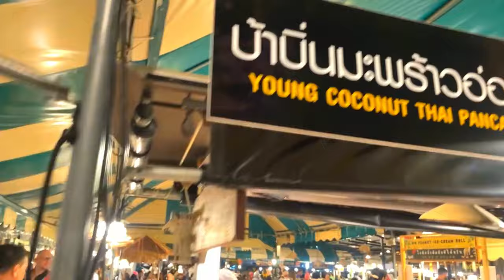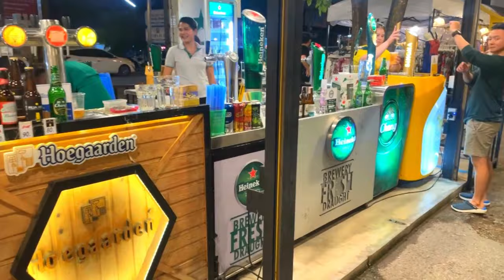Hua Hin NIGHT MARKET/Best HOT DOGS/in town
credit to: chefstravels

In this video I visit hua hins night market with its massive restaurant, live entertainment great food and much more. A great night out especialy for familys and couples. well worth a visit if you are in Hua Hin.